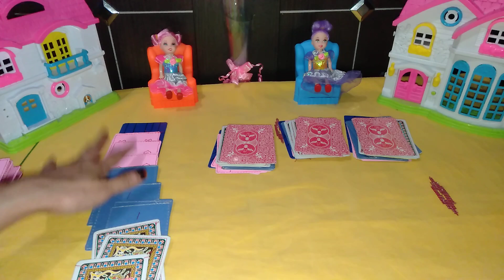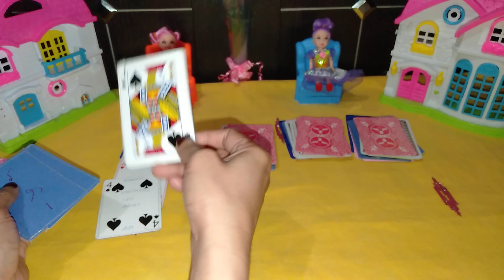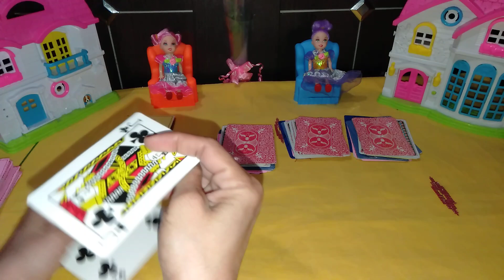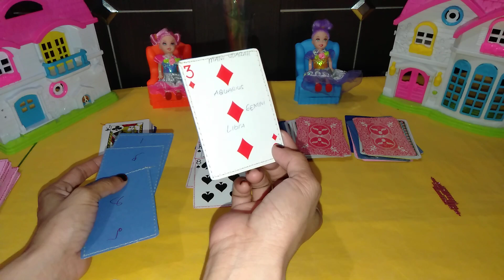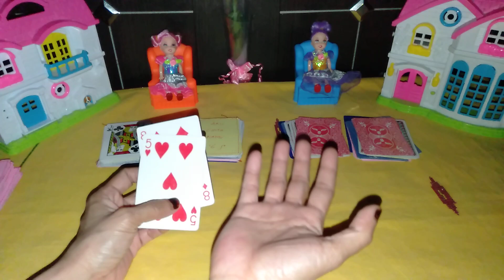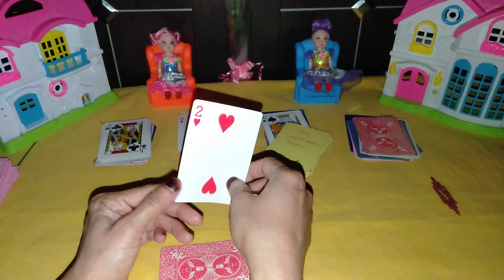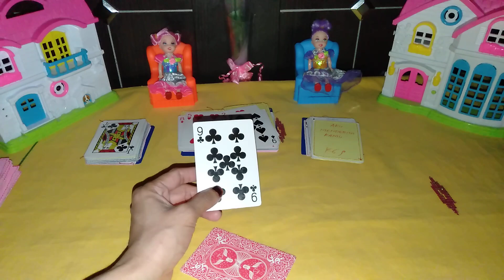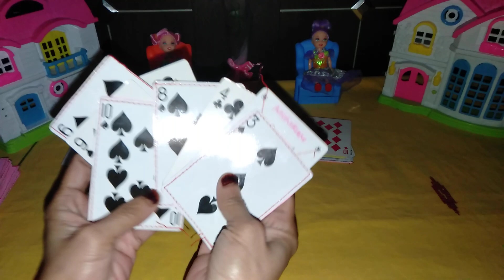💕 ASMARA LEO ❤️ 1_15 NOVEMBER 2019